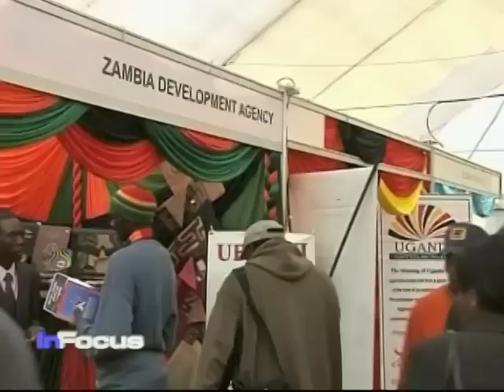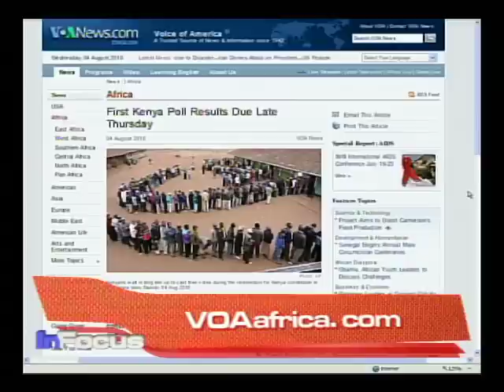AGOA 2010 Forum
VOA's Paul Ndiho reports on how the AGOA (Africa Growth Opportunity Act) 2010 Forum that's held in Washington, D.C., brings together more than 600 participants, including senior U.S. and African government officials as well as members of the private sector and civil society.